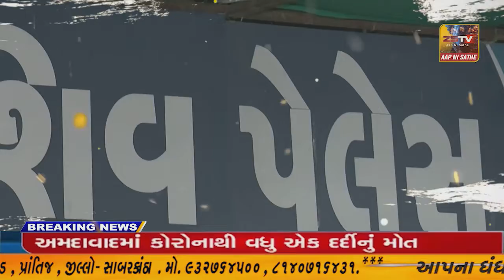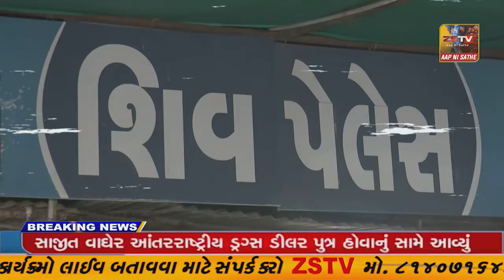SUPER​​​​​​FAST​​​​​ NEWS SUPER​​​​​​FAST​​​​​ NEWS#ZSTVNEWS//